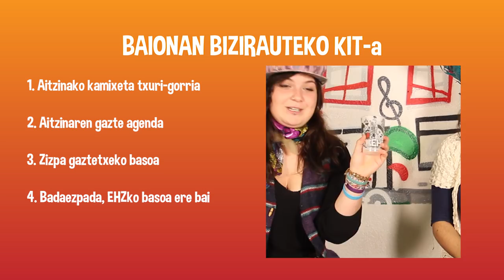Gaztetxeak bertSUTAN finala | BAIONA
Baionako Zizpa gaztetxean jokatu dute Hernandorena sariketaren finala. Maialen Akizu, Aitor Servier, Nahia Sasco, Maider Arregi eta Jon Gurrutxaga aritu dira bertsotan, giro ederrean. Maider Arregik irabazi ditu txapela eta arkumea... beganoa izan arren ;)